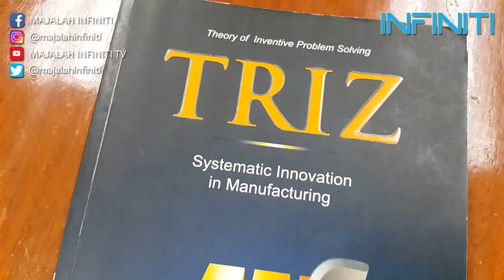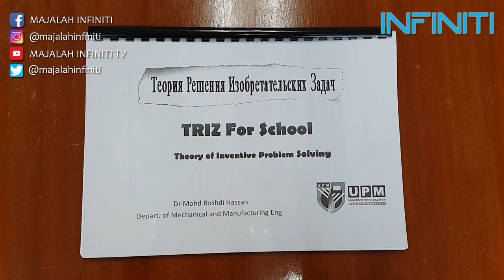EPISOD AKHIR: TRIZ (TEORI PENYELESAIAN MASALAH SECARA INVENTIF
Ikuti temubual eksklusif Majalah Infiniti TV bersama Pensyarah Kanan dari Jabatan Kejuruteraan Mekanikal dan Pembuatan, Fakulti Kejuruteraan, UPM, Dr. Mohd Roshdi Hassan.

Pada episod akhir  ini, ia lebih pada perbincangan tentang satu teori dipanggil Teori Penyelesaian Masalah Secara Inventif (TRIZ). Jika ingin ketahui lanjut apa itu TRIZ ikuti kupasan lanjut dalam video ini.